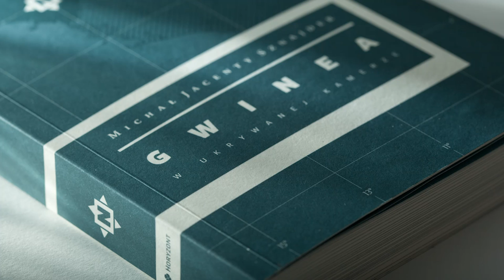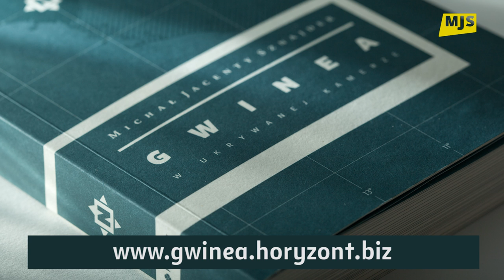Gwinea cz.3 - Pyszne owoce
Trzecia część filmu Gwinea opowiada o uprawie i wykorzystaniu tropikalnych owoców Gwineii